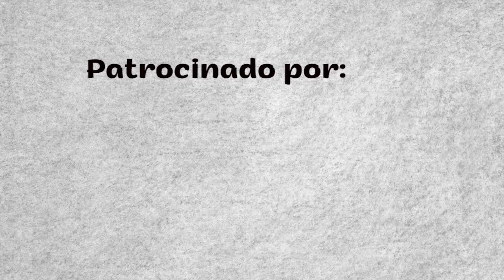FALLERAS MAYORES 2024. 050 YAIZA, FALLA SENECA-YECLA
Entrevista con Yaiza Montesinos Jordá, de la falla Séneca-Yecla.